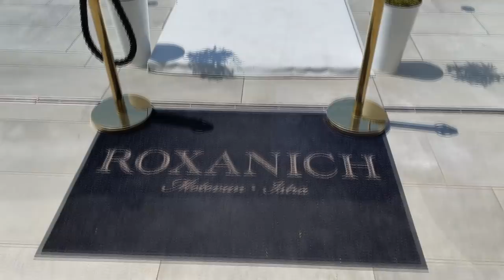NEW Hyundai BAYON 2022 - FIRST LOOK & visual REVIEW (beautiful scenery)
I was invited by Hyundai Croatia to the domestic premiere of the all-new Hyundai Bayon 2022. It's their latest SUV, also the smallest one as it sits below Kona. Named after the beautiful city of Bayonne in France, it's aimed at European customers. In this video you can see the exterior & interior details in beautiful scenery in Croatia. I filmed this at Roxanich hotel in Istria, hope you like it.

MODEL IN THE VIDEO:
Hyundai Bayon 2022
Color: Mangrove Green
1.0 T-GDi engine
7-speed dual clutch automatic
17-inch wheels
Lenght: 4,18 M
Trunk space: 411 LITRES
10,25-inch digital cockpit
10,25-inch touchscreen
Base price: 114.990 Croatian kuna (15.287 EUR)